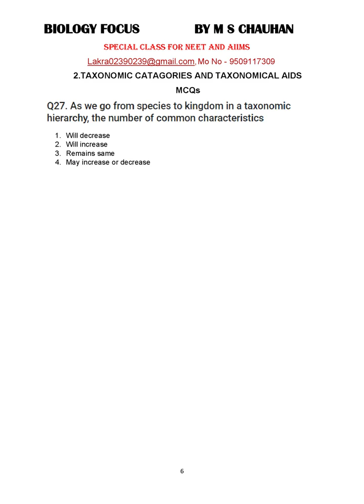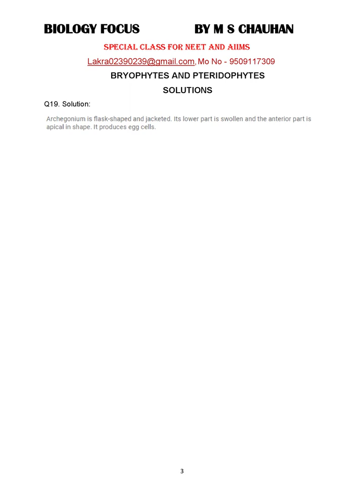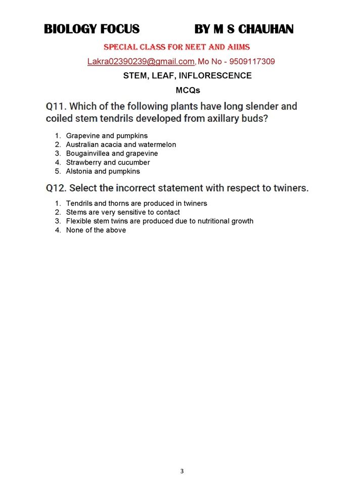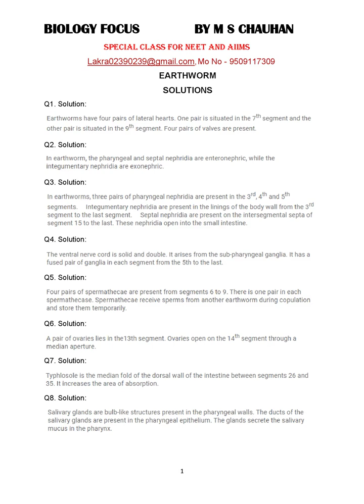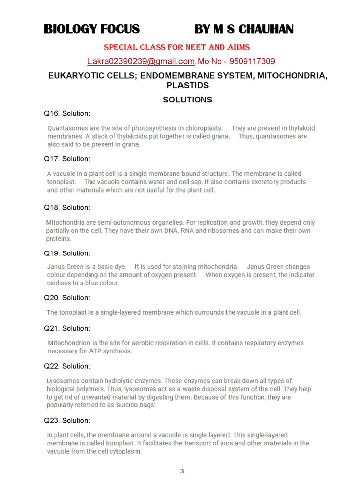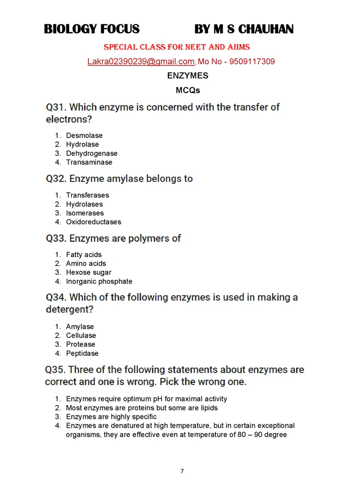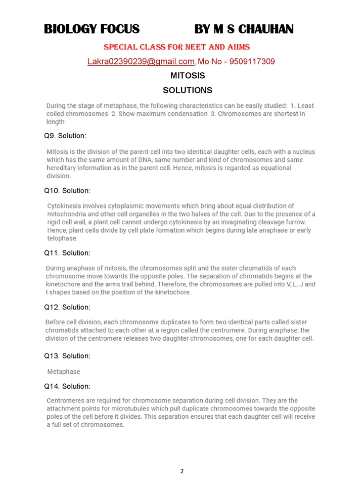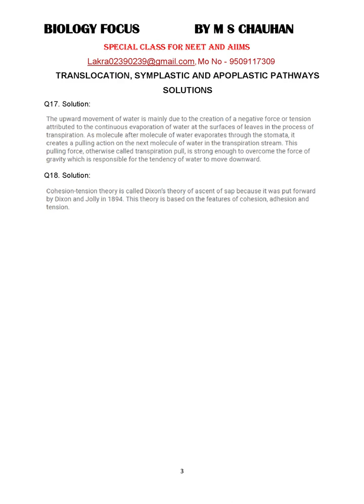PART - I (11TH CLASS) NEET SOLVED MCQs FOR 2024; PRIMARY AND SECONDARY METABOLITES; ALGAE; AGAR - 2;